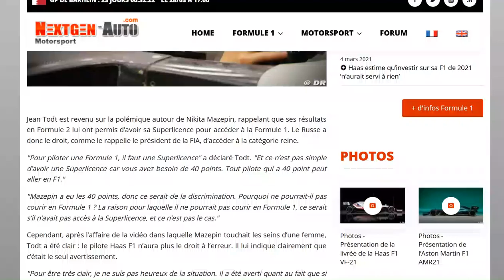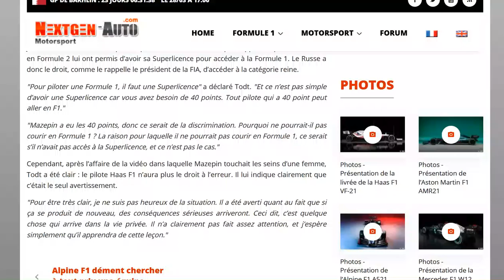Selon Jean Todt, Mazepin n'a plus le droit à l'erreur concernant son comportement hors piste !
La prochaine fois, la sanction tombera !